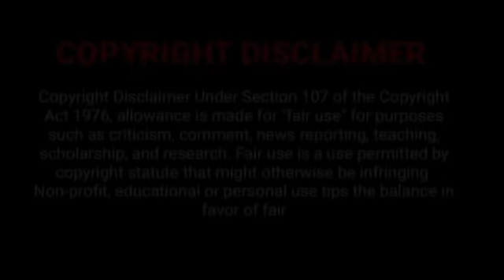காதல் பாதி அரசியல் மீதி Ep 8 Part 1 Kdrama Explain in Tamil